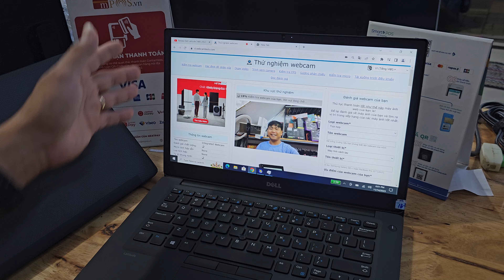DELL LATITUDE 7480 MÀN HÌNH CẢM ỨNG 2K IPS, Phân khúc giá rẻ, xử lý văn phòng, học tập, giải trí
ĐC : 159 và 101  Nguyễn Thái Sơn, Phường 4, Gò Vấp ( Cách Chợ Gò Vấp và Trường ĐH Công nghiệp 200m )

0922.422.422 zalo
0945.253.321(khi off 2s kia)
Dell Latitude E7480 review nhẹ 1.3kg phân khúc giá tầm 5,6,7  triệu

Dell Latitude E7480 full HD IPS 14 " | laptop văn phòng ổn định, nhanh bền bỉ. Toàn bộ thân và khung máy của mình đều là kim loại (nhôm), tạo sự chắc chắn cho nhiều nhu cầu sử dụng khác nhau. Bạn có thể sử dụng trong cả môi trường khắc nghiệt theo tiêu chuẩn quân sự. Theo Dell, Latitude 7480 đã trải qua thử nghiệm cấp độ quân sự MIL-STD 810G để đảm bảo hệ thống có thể xử lý việc sử dụng hàng ngày mà không gặp sự cố. Màn hình chống uốn cong khá tốt và thậm chí tạo áp lực lớn ở mặt sau không gây ra bất kỳ gợn sóng nào trên màn hình.

💥Dell Latitude E7480 Core™ i5 -7300u RAM 8GB ( uptu 32GB RAM) SSD  256GB tốc độ siêu nhanh,  14.0 inch Cảm Ứng 2K IPS, VGA HD 620

💥Dell Latitude E7480 Core™ i5 -6300u RAM 8GB ( uptu 32GB RAM) SSD  256GB tốc độ siêu nhanh,  14.0 inch Cảm Ứng Full HD IPS 1920 x 1080, VGA HD 520